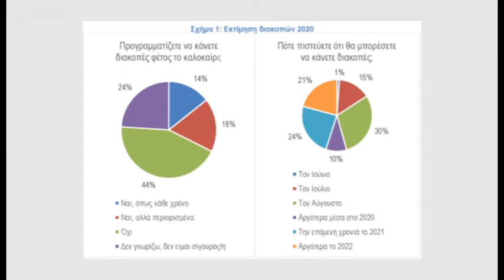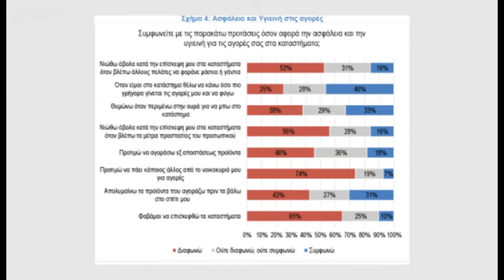Διακοπές εν μέσω κορωνοϊού: Μόνον ένας στους τρεις το τολμά(TV100-270720)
Σημαντική επίδραση στα σχέδια των Ελλήνων καταναλωτών για τις καλοκαιρινές εξορμήσεις τους έχει η πανδημία, με μόλις 1 στους 3 να δηλώνει πως θα κάνει διακοπές φέτος. Αυτό σημειώνει, μεταξύ άλλων, μελέτη του Συνδέσμου  Επιχειρήσεων και Λιανικής Πωλήσεως Ελλάδος (ΣΕΛΠΕ) που υλοποιήθηκε με την επιστημονική υποστήριξη του ELTRUN του Οικονομικού Πανεπιστημίου Αθηνών και καταγράφει τις καταναλωτικές τάσεις για την κρίση της πανδημίας COVID-19.
ΡΕΠΟΡΤΑΖ Μαρία Βλάχου
ΜΟΝΤΑΖ Δέσποινα Χαριτοπούλου